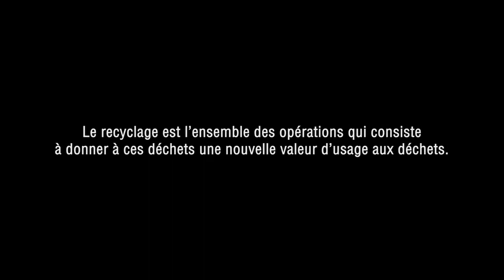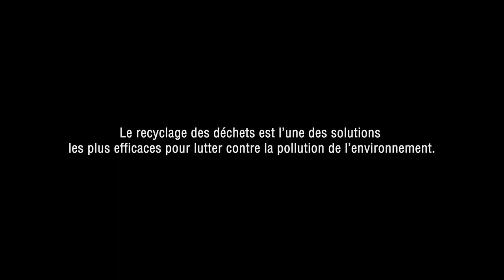ENVIRONNEMENT VU PAR LES KINOIS RECYCLAGE